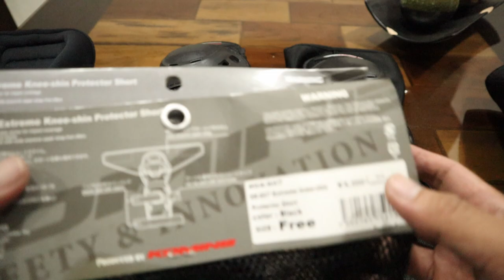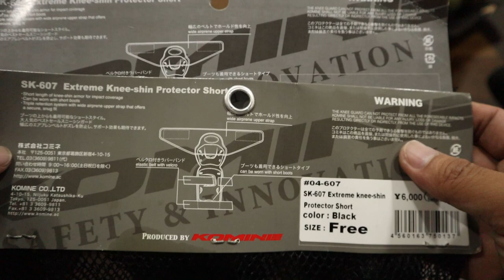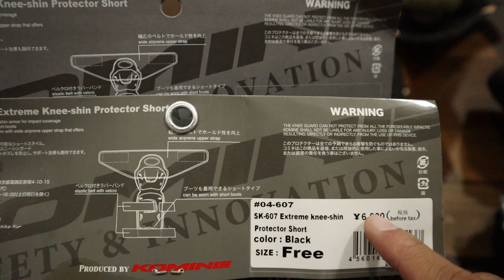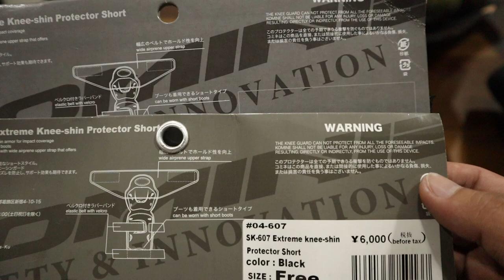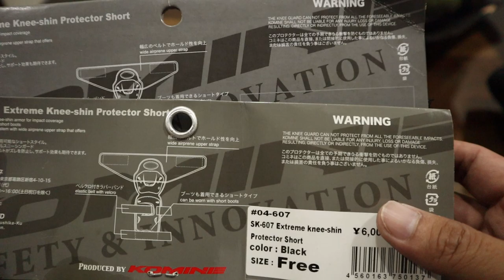original vs fake komine knee pad ( sk-607)/ 3500 pesos vs 700 pesos!